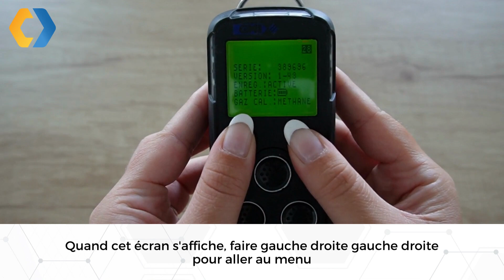FR PS200 1